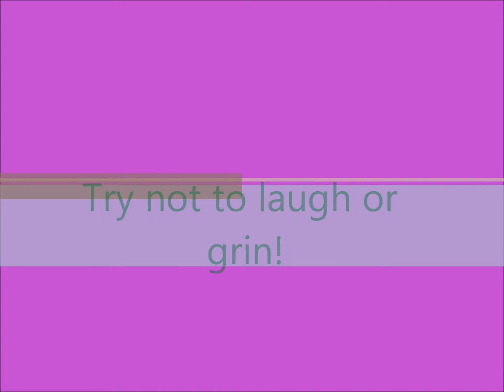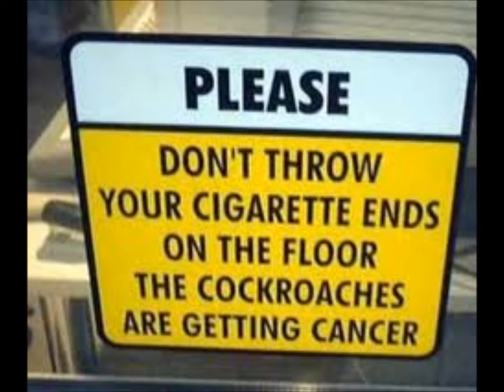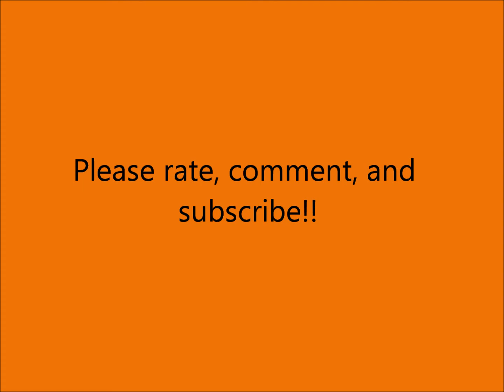try not to laugh or grin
I wanted to upload another video but didn't know what to do so my brother gave me this idea!  Please share your comments with me in the comment box!
Song: Stupid Hoe, by: Nikki Minaj